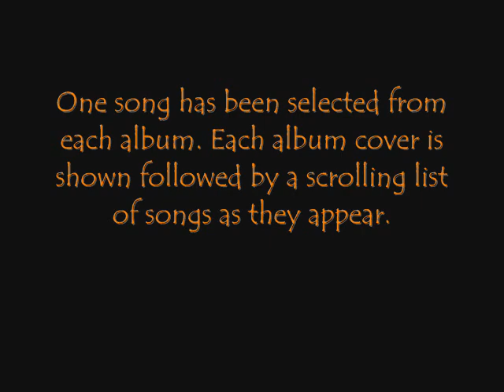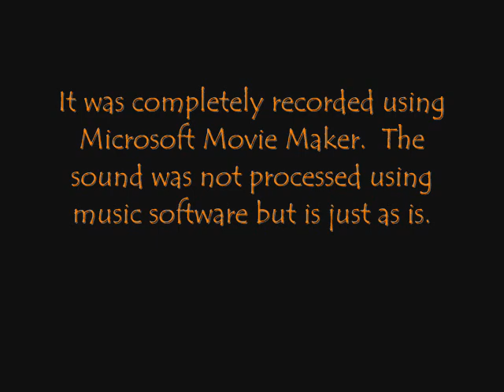Encyclopedia of Prolificacy - Book 15 - JOHnNY GRAY